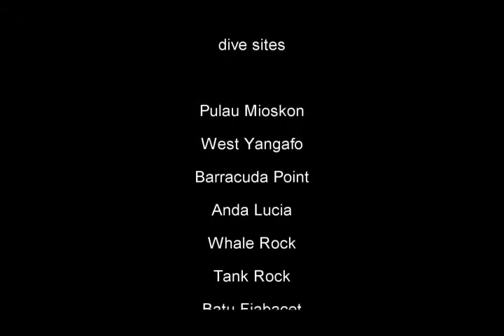Turtles Of Raja Ampat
Video of Sea Turtles seen during a dive vacation to Raja Ampat in December of 2010.